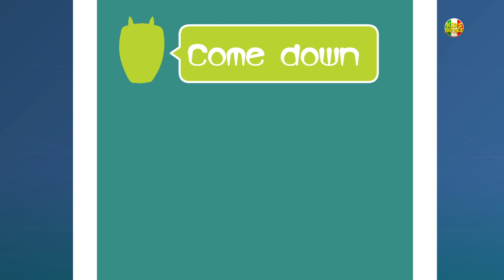rig una giga giga | canzoni per bambini | asilo nido rima | Kids Rhyme | Monster Rig A Jig Jig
mostro rig una giga giga, canzoni vivaio per i bambini per imparare e cantare in italiano

for more Children’s Nursery Rhyme & Kids Videos